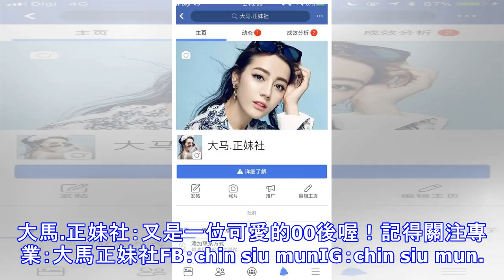大馬.正妹社：又是一位可愛的00後喔！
大馬.正妹社：又是一位可愛的00後喔！記得關注專業：大馬正妹社FB：chin siu munIG：chin siu mun